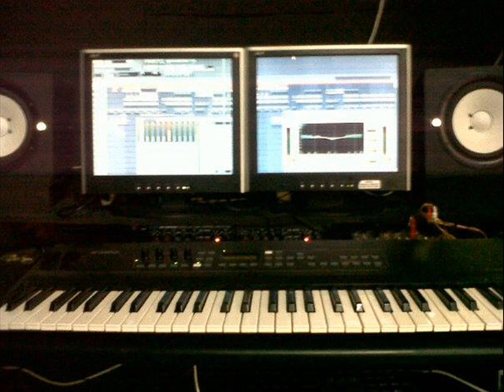PISTA TROPICAL 2014